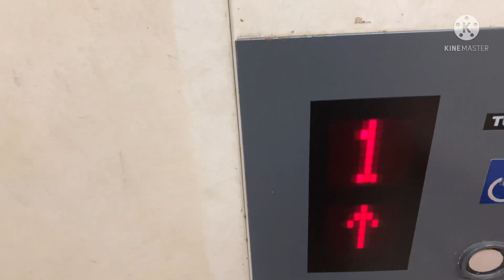沼津某100円ショップのエレベーター。詳細は概要欄から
メーカー.東芝.TOSHIBA
用途.乗用
定員.11名
積載.750kg

撮影日　2022.5/29